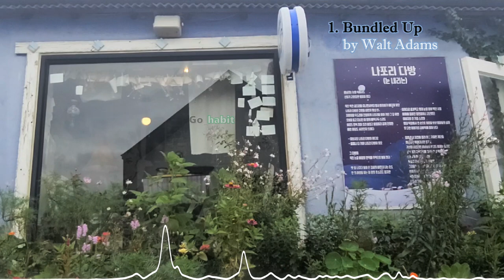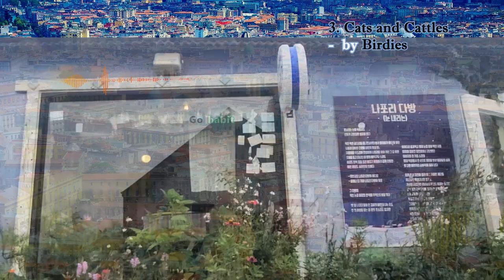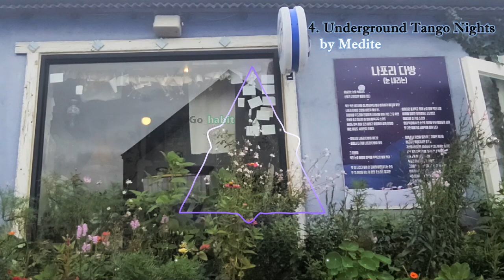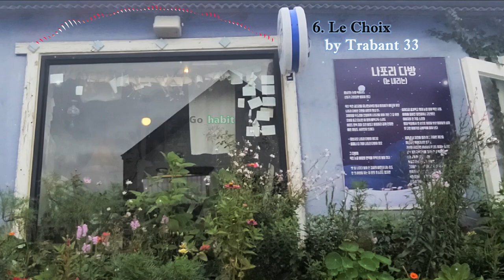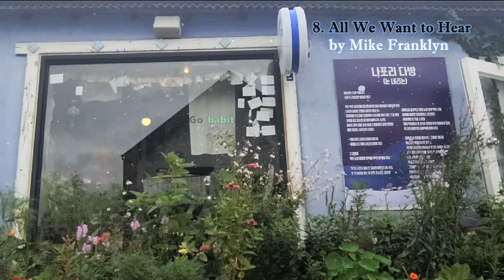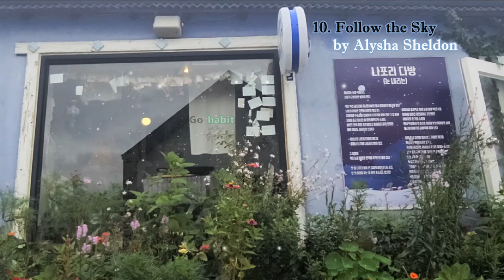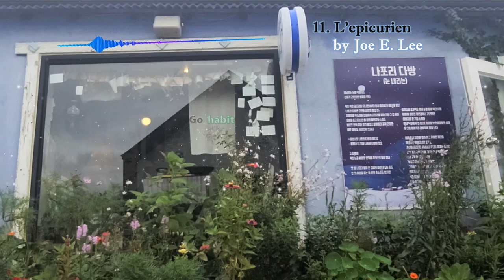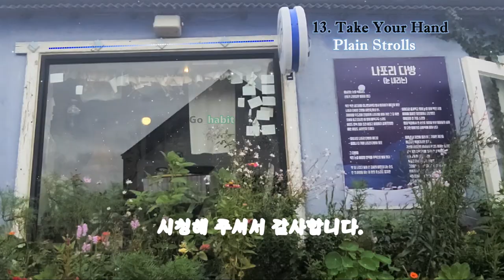기분 좋게하는 나폴리 음악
1  00:00:00 Bundled Up - Walt Adams
2  00:01:55 Tutto Bene - Trabant 33
3  00:03:56 Cats and Cattles - Birdies
4  00:05:57 Underground Tango Nights - Medite
5  00:07:50 Until We Find the Sun - Medite
6  00:09:38 Le Choix - Trabant 33
7  00:11:26 From Now Onwards - Mid Knight
8  00:13:25 All We Want to Hear - Mike Franklyn
9  00:14:58 Could Be Easier - Plain Strolls
10  00:17:10 Follow the Sky - Alysha Sheldon
11  00:18:58 L'epicurien - Joe E. Lee
12  00:21:04 A Picture of You - Plain Strolls
13  00:22:58 Take Your Hand - Plain Strolls
  00:25:05 쿠키 영상